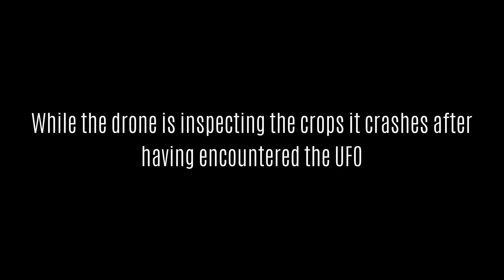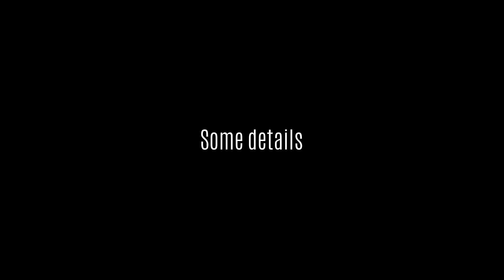UFO Sichtung über Bern (Schweiz) - UFO sighting over Bern (Switzerland) - GoPro Hero 4 at 120fps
Camera: GoPro Hero 4 Black, 1080p at 120fps

Our drone crashed on 10 July 2016 over a field (Switzerland, canton Berne). What the camera has recorded is incredible. Before the drone crashes, a UFO moves on the ground and then rises up at about 560 mph. The control over the drone was completely lost and a crash occurred.

Unsere Drohne stürzte am 10 Juli 2016 über einem Feld (Schweiz, Kanton Bern) plötzlich ab. Was die Kamera dabei aufgenommen hat ist unglaublich.
Vor dem Absturz der Drohne bewegt sich ein UFO auf dem Boden und steigt danach mit ca. 900 km/h in die Höhe. Dabei ging die Steuerungkontrolle über die Drohne komplett verloren und es kam zum Absturz.